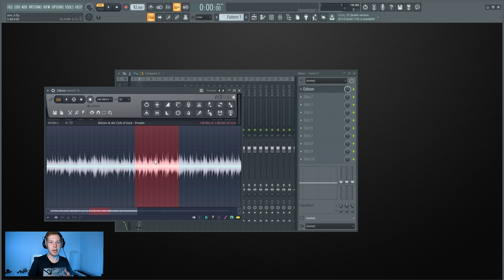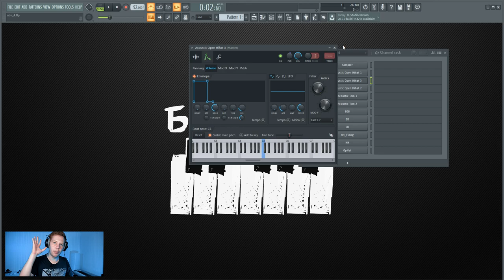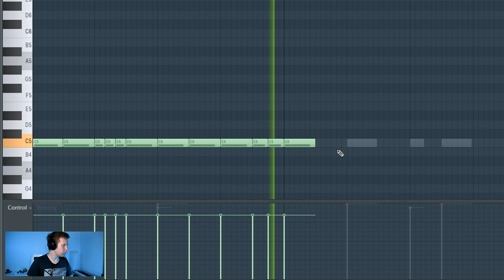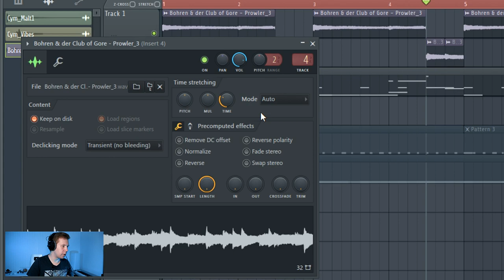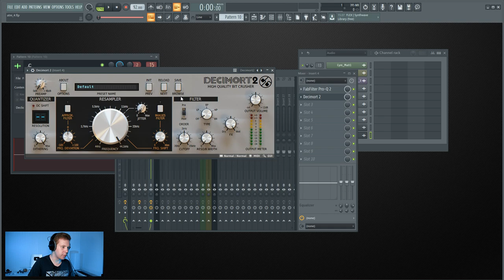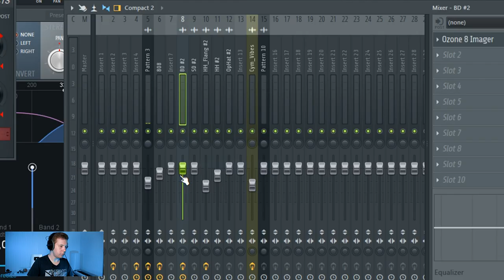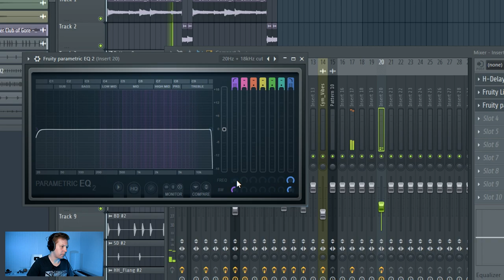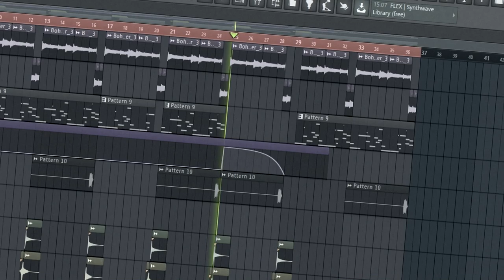ПИШЕМ АТМОСФЕРНЫЙ МИНУС В СТИЛЕ МАСЛО ЧЕРНОГО ТМИНА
В этом видео по битмейкингу в FL Studio 20 я покажу как написать очень атмосферный минус в стиле Масло черного тмина и White Punk. Это будет трэп минус с семплированием. Мы разберем как сделать подходящее темное и мрачное звучание сэмпла, глубокое и качевое звучание ударных и жирный 808 бас со слайдами. Так же мы все это сведем и получим в итоге супер атмосферный трэп бит в стиле Масло черного тмина.
Как только видео соберет 2000 лайков я выложу проект с этим биттом в своем паблике ВК. - Паблик школа битмейкинга ВК.